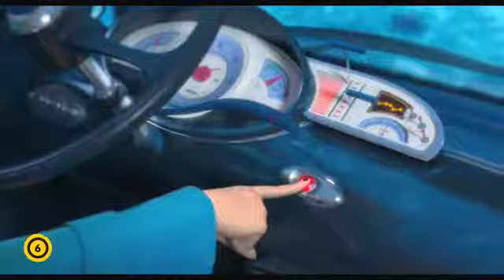Gru 2 - előzetes - trailer - magyar szinkron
Copyright @ Universal